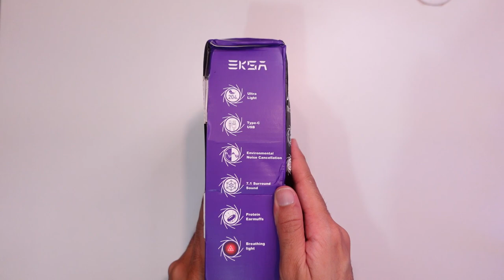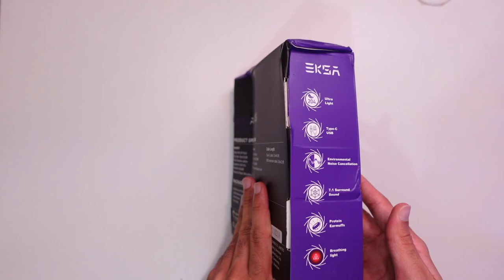Headset Gamer Eksa AIR JOY PLUS E3Z - Unboxing e primeiras Impressões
O headset gamer EKSA Air Joy Plus é um headset versátil para jogos: leve e com fio, projetado para fornecer a melhor experiência de jogo móvel e comutador do mercado.

Agora pode-se realmente jogar a qualquer hora e em qualquer lugar.
The EKSA Air Joy Plus gaming headset is a versatile, lightweight, wired gaming headset designed to provide the best mobile and switch gaming experience out there.

➊ Aliexpress Links e Cupons:
Link Para ajudar
➍ Confiram a Banggood, Loja parceira do Canal
➎ Cash back (Dinheiro de volta ao comprar)